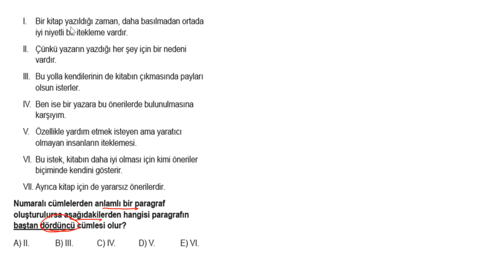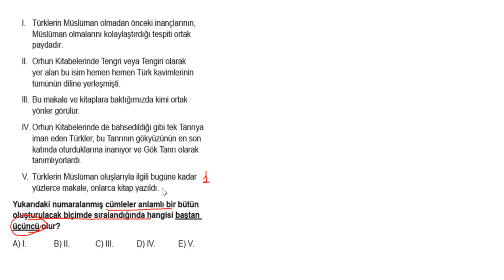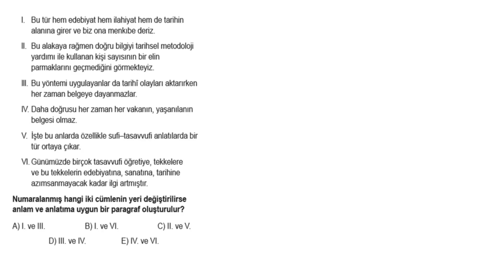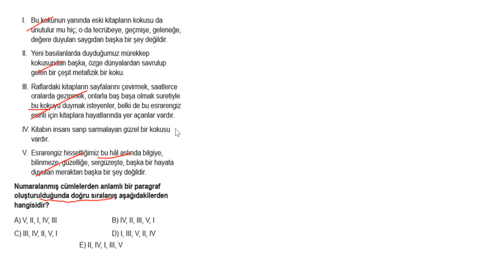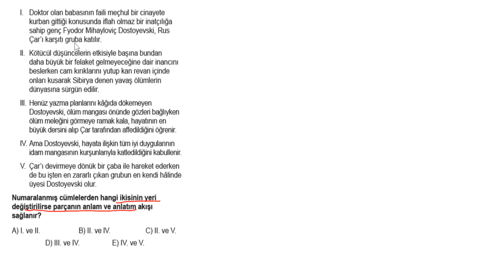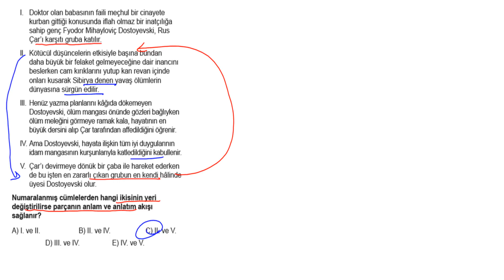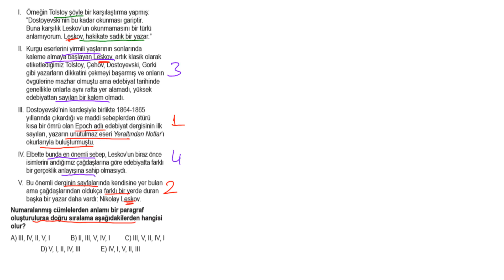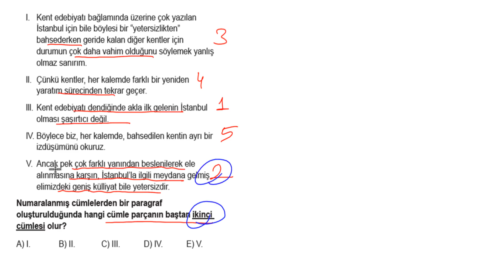YKS Paragraf Soru Bankası Bölüm 05 Test 09